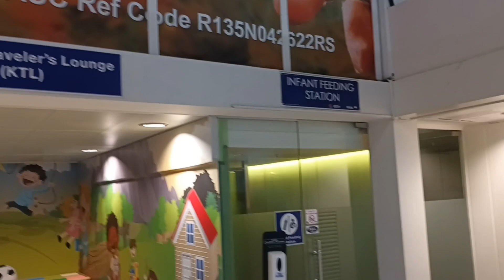WALK TOUR AT NAIA TERMINAL 2, PASAY CITY, PHIL. || Big Brother Journey